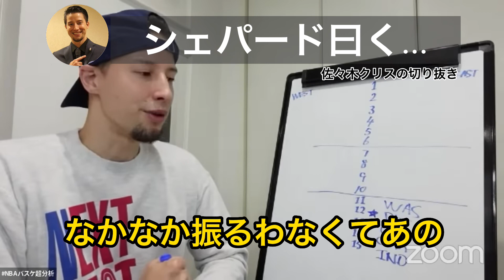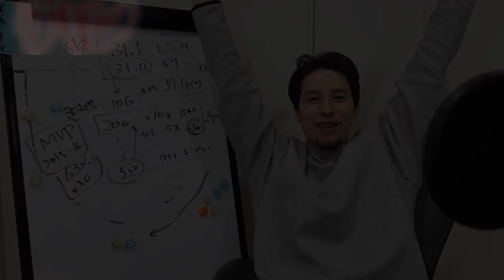【トミーシェパード】直接社長兼GMに聞いてみた球団事情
佐々木クリスさん公認切り抜きチャンネルです。

コメントには全返信！